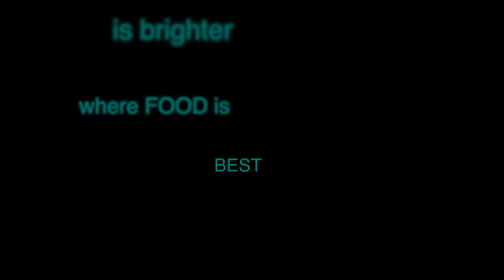Cesca's Kitchen Teaser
A Batangas based catering service;Cesca’s Kitchen was originally founded by Tyrone Lindog as HBar and Hkape Catering in 2005 as family business. In 2010, the full ownership and management of the catering was transferred to his wife, Celeste Lindog under the name Cesca’s Kitchen. From the family’s private residence, the catering was moved to an office at Events Hub in its current location at Big Ben Complex in Lipa City.